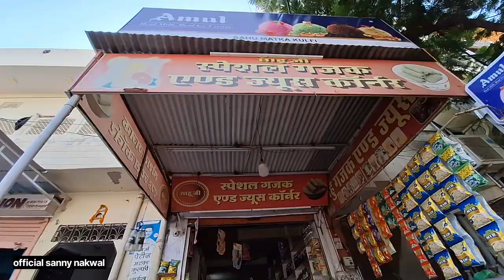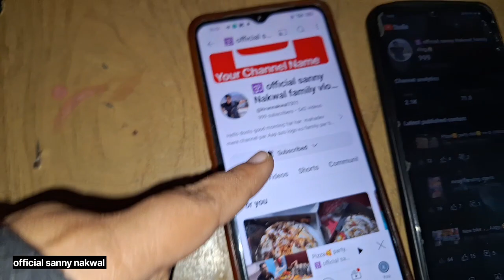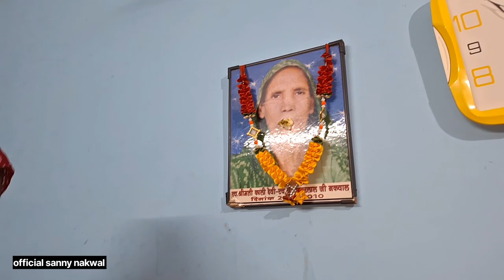1k subscribe complete hogye 🥰Hain party to 🙏banti hain